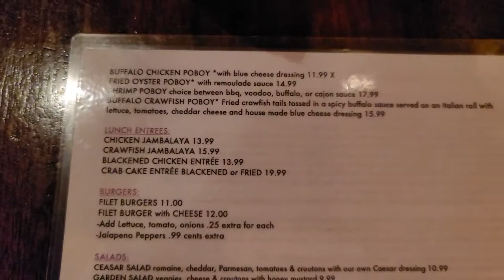Nora Lee's French Quarter Bistro Old New Castle Delaware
Nora Lee's French Quarter Bistro Old New Castle Delaware, Cajun Food